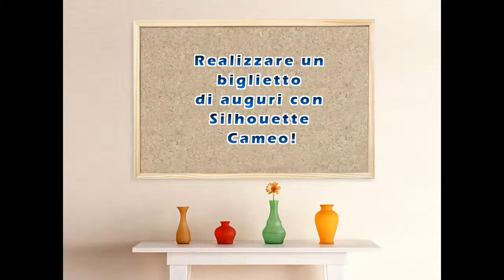Realizzazione biglietto d'auguri plotter da taglio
Biglietto d'auguri vettoriale tagliato con plotter Silhouette Cameo